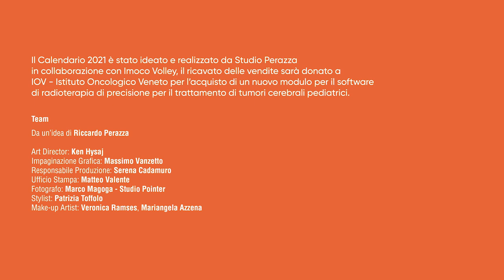Il back stage del calendario di Conegliano